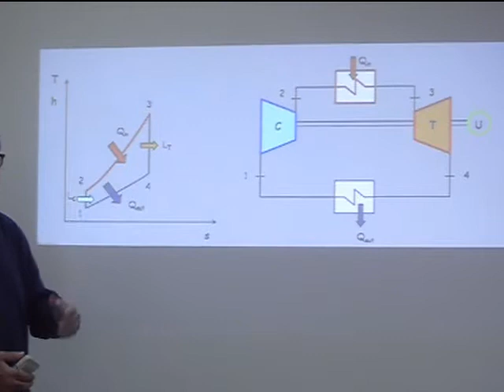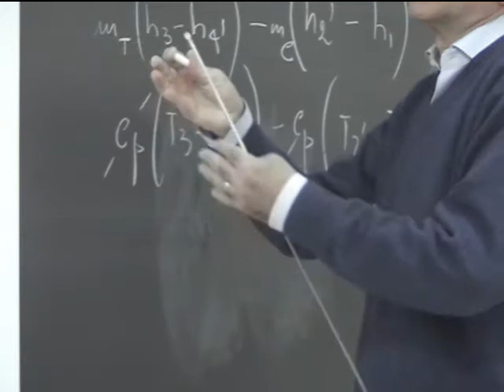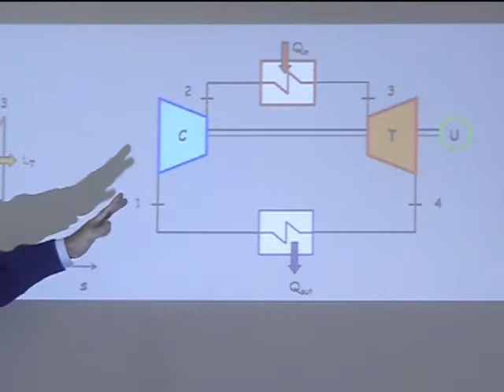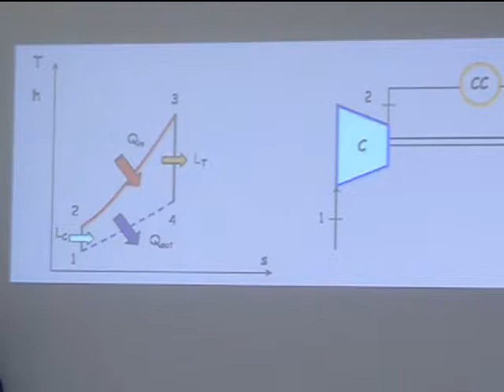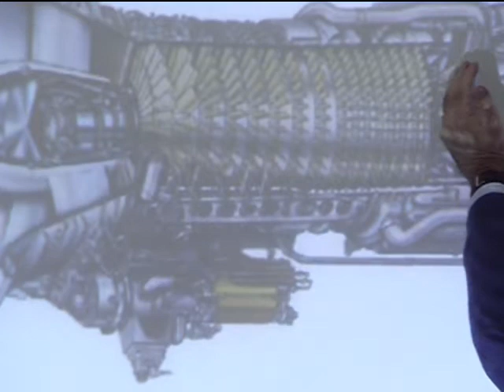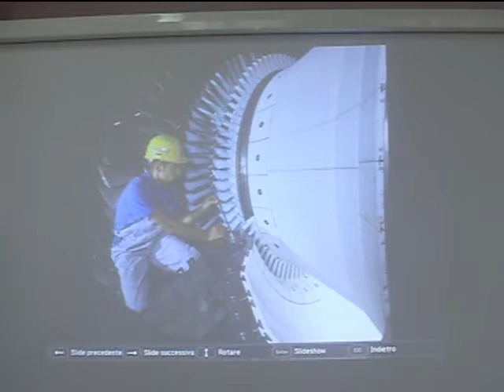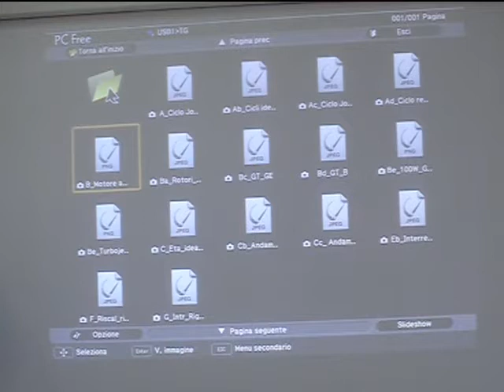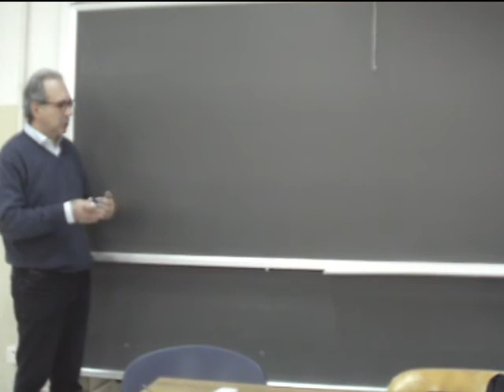Lezione 9a Macchine e sistemi energetici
Principi di combustione